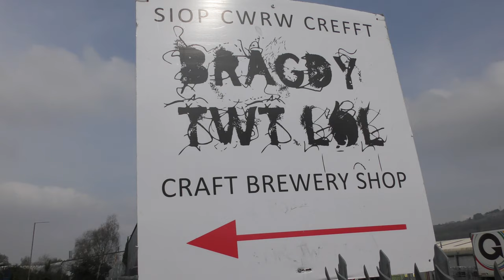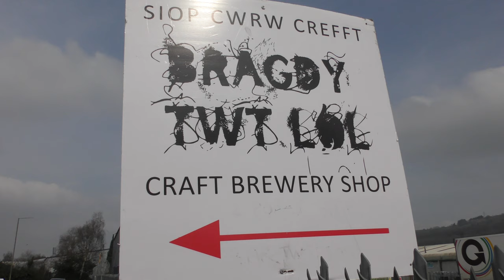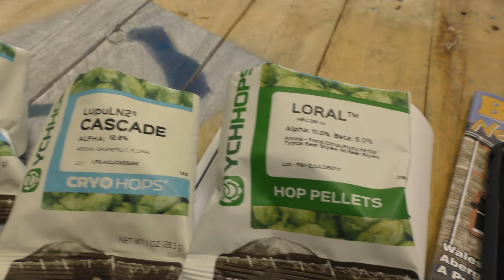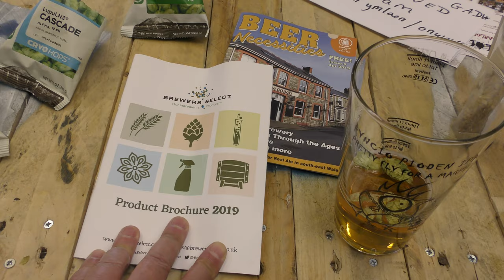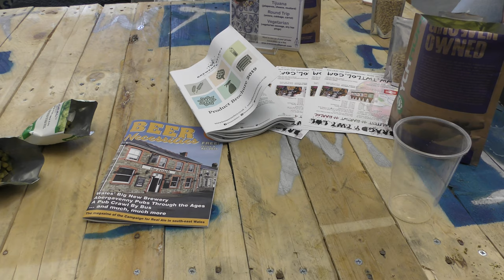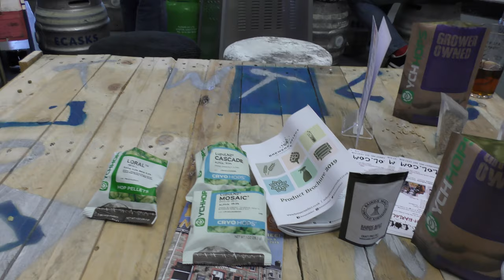Lolffest6 and Podcasts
If it isn'r Spring and it certainly seems like it is despite the chilly wind, it's Lolffest6 at Bragdy Twt Lol. The home of the oversized approved glasses with Magpie artwork. Great day and I passed 300 unique brews on Untappd. Big thanks to Phil Thomas for all his help. Lolffest 7 is planned for early August.